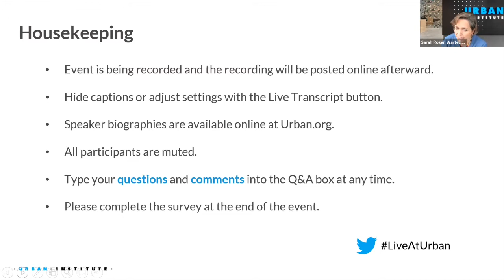Leveraging Research to Transform America’s Prisons (Part 1)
Join the Urban Institute for a conversation about how the prison reform community can leverage research to spur innovation and make prisons more humane, safe, and rehabilitative environments. This event will bring together thought leaders from the advocacy, research, and practitioner communities to discuss strategies that promote the well-being of people who live and work behind bars. The event will be anchored by research currently underway in the Prison Research and Innovation Initiative, led by Urban and featuring research and corrections partners in five states.

Opening remarks
-Sarah Rosen Wartell, President, Urban Institute
-Jocelyn Fontaine, Vice President of Criminal Justice Research, Arnold Ventures
-Preeti Chauhan, Vice President of Justice Policy, Urban Institute

Keynote conversation
-Vivian Nixon, Writer in Residence, Square One Project
-Amy Fettig, Executive Director, The Sentencing Project (moderator)

The Prison Research and Innovation Initiative: An Evidence-Based Approach to Prison Reform
-David Pitts, Senior Research Fellow, Urban Institute